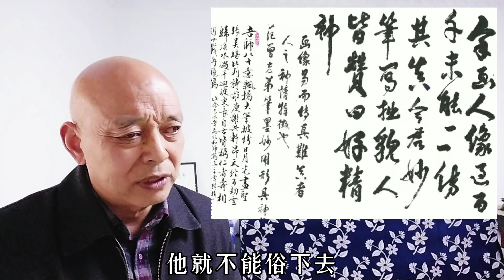范曾崔如琢都自称大师是当代最富画家知道谁的中国画造诣真高